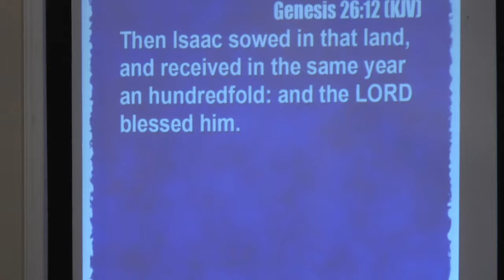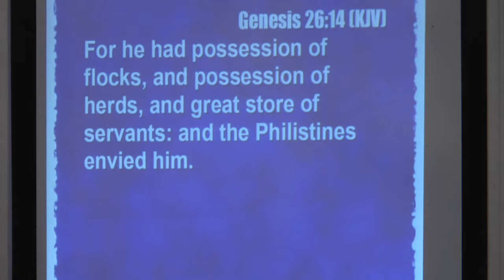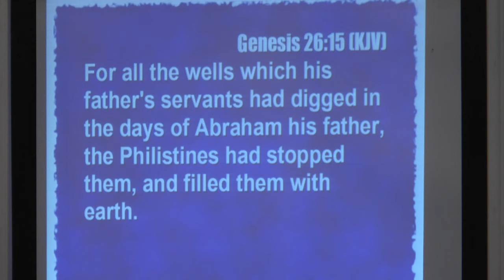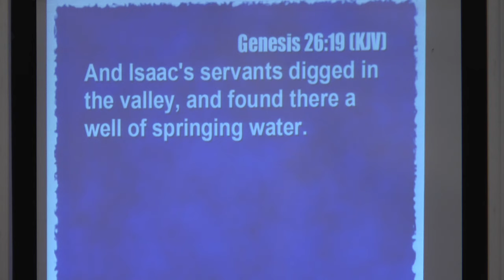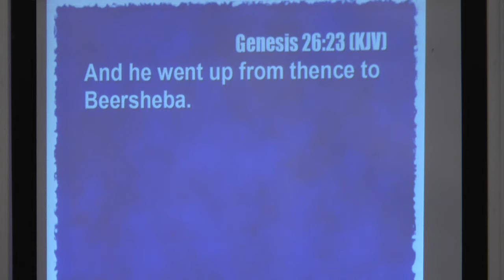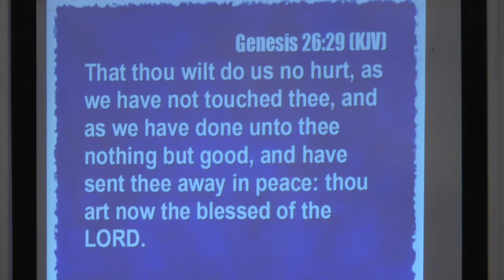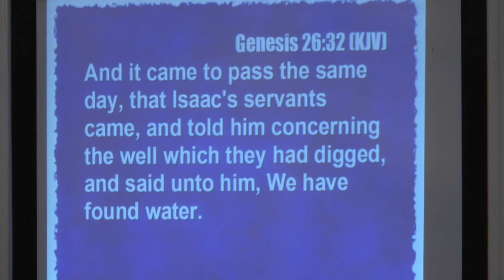Sunday, June 18, 2017 - Morning Worship